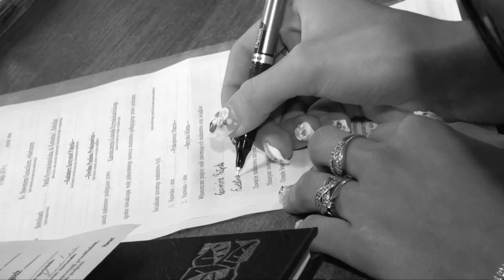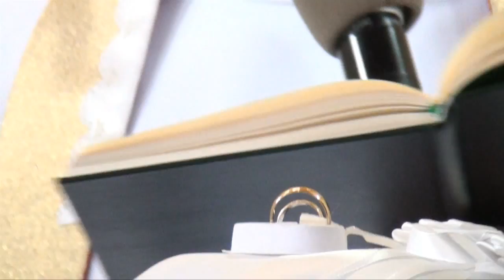Kazik i Ewelina - Ceremonia ślubu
Kazik i Ewelina - Ceremonia ślubu Wideofilmowanie Szczecinek
 Wideofilmowanie Czaplinek